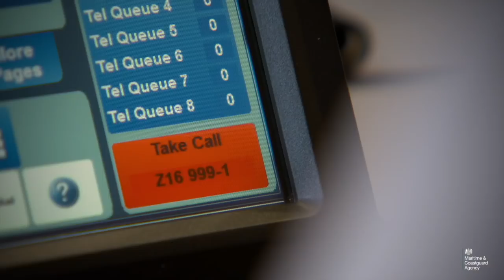What we do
Have you ever wondered what we do at the Maritime & Coastguard Agency? Here's a little taster.